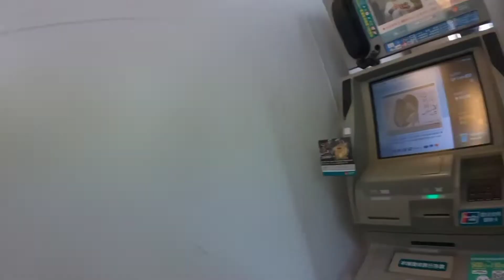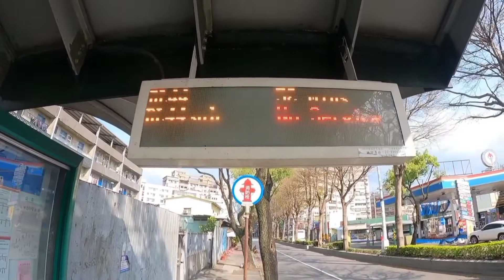BUMILI AKO NG ROAD BIKE NI KUYA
Bumili ako ng bike ni kuya maganda at fully setup pa,alloy 5,880NTD maganda gamitin at mabilis pa.